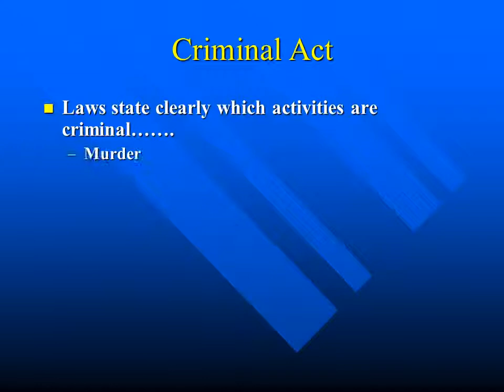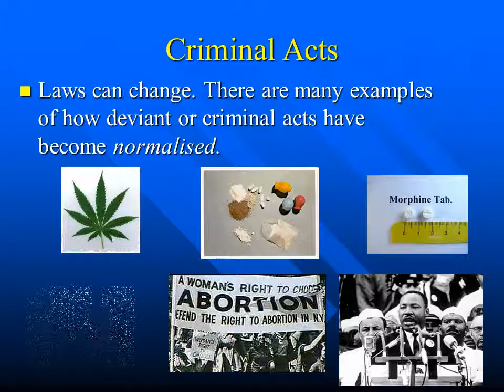Crime and Deviance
Crime:

An act or failure to act that breaks the law of the land.

Deviance:

Actions that do not conform to the norms or expectations of members of society.
What conclusions can you draw from your discussions?
Task
In groups, carry out the Quiz on Crime and Deviance
Question……
What is the difference between a criminal act and a deviant act?
Questions
Is crime a choice... or an impulse beyond the criminal’s control?Why do gangs develop in some areas of a city and not in others?How does a thief learn the tricks of the trade?Why do employees support questionable business practices?What sorts of values are held by drug traffickers?
Crime or deviance?
The media play a major role in determining what is acceptable and not acceptable in our society.